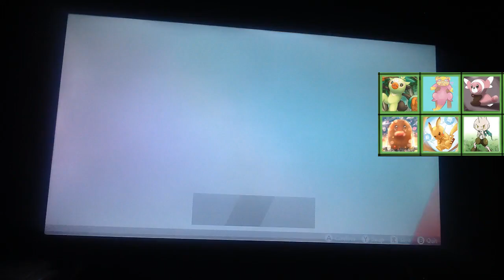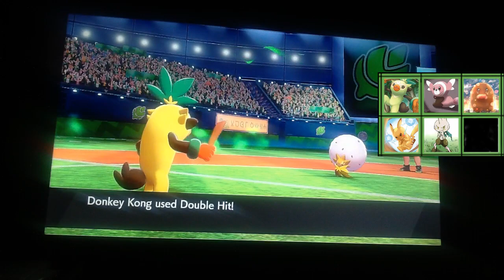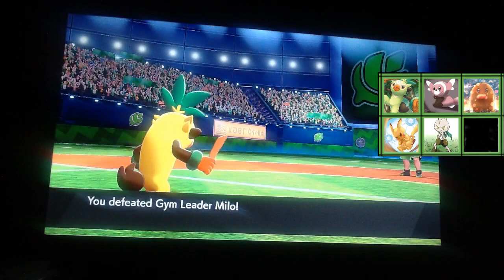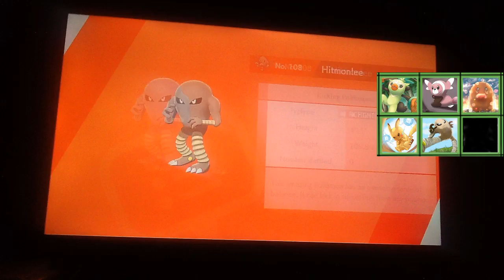pokemon sword nuzlock challenge 9 (our first Gym challenge)